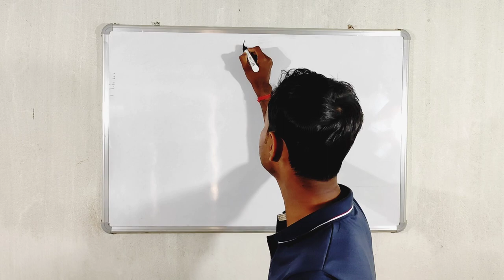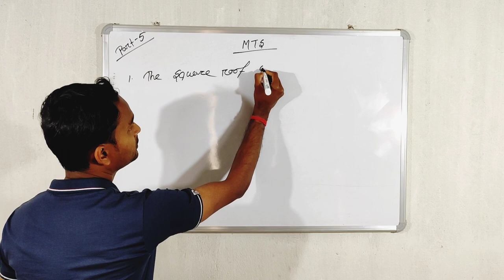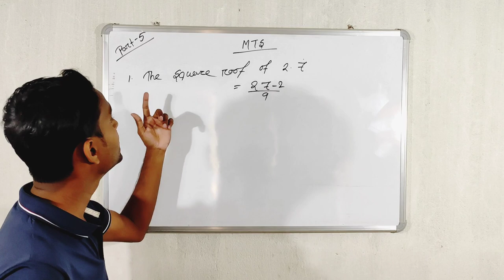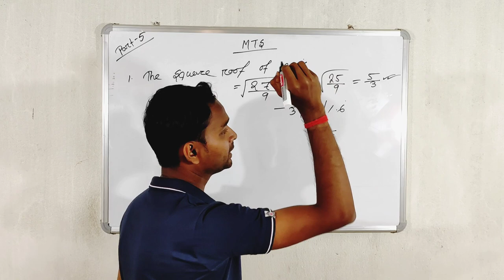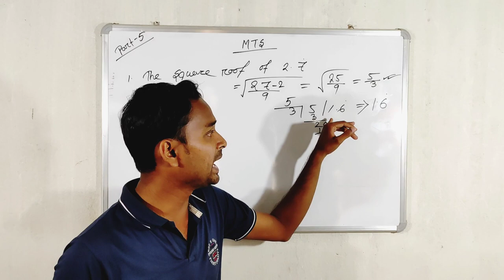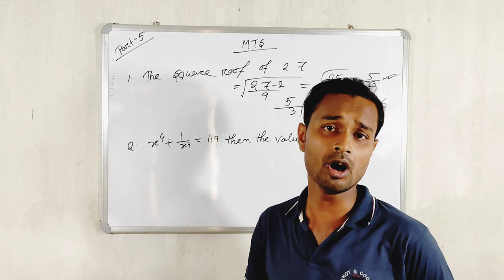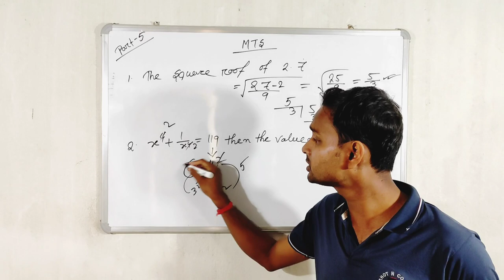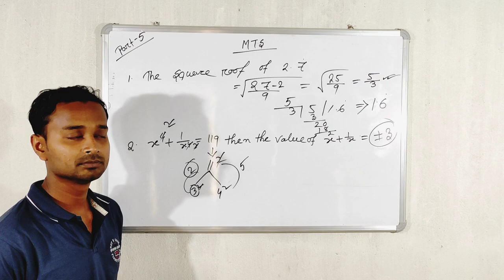SSC MTS PART :- 5 shortcut latest tricks by subhankar sir Method in English 100% common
নমস্কার,

                               S.S.EC COMMUNITY